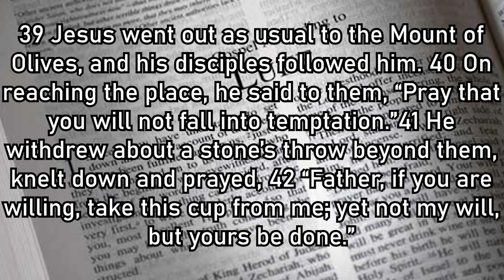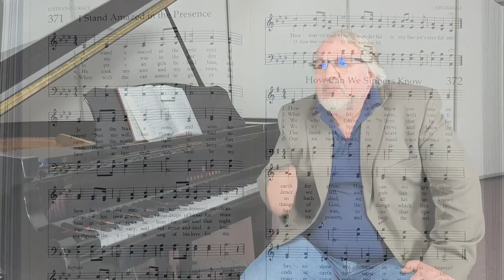I Stand Amazed on the Presence